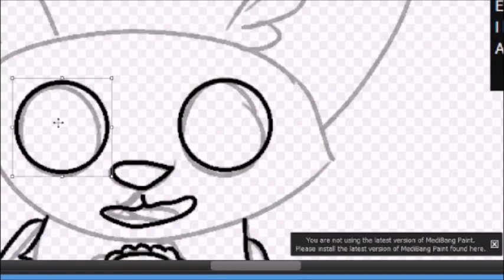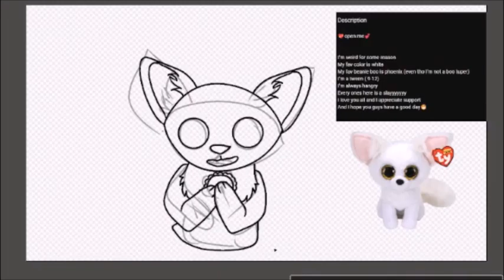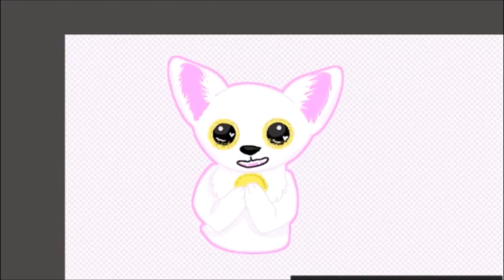Speed Drawing for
I hope you enjoy it, I try to match you description about yourself and made it into an art piece!

If you want to be drawn tag me on which character you want me to draw

Strawberry (aka Zion)